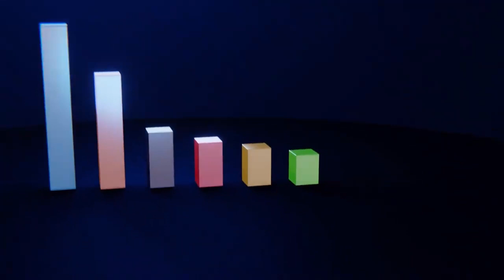LUDZIE TO MAJĄ POMYSŁY